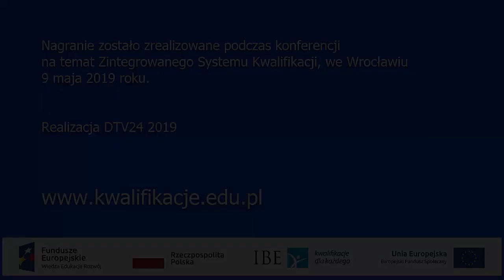Zintegrowany System Kwalifikacji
Jakie zawody obejmuje i gdzie można się certyfikować.

Dla kogo jest ta nowa forma zdobywania kwalifikacji ?
ZSK  obowiązuje już w 150 krajach świata.